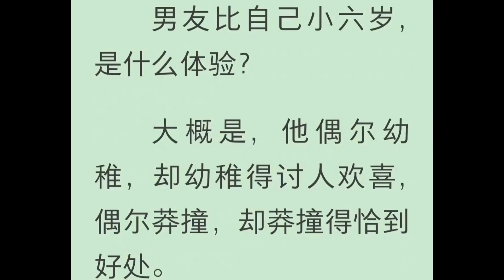爱心雪球好浪漫呀【0805博肖1005szd】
➤博君一肖是真的 王一博肖战 爱心雪球好浪漫呀